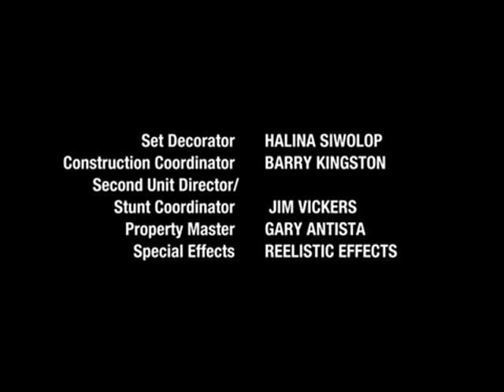She Spies - Season 2 Episode 16 - London Calling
D.D. is forced to work undercover with a dashing British MI-5 agent who has a special skill for annoying and charming her at the same time. The pair enter a high-profile blackjack tournament, where they try to find the notorious "Camelot" diamond.

Starring: Natasha Henstridge as Cassie McBain, Kristen Miller as Deedra "D.D." Cummings, Natashia Williams as Shane Phillips, Jamie Iglehart as Duncan Baleu and Cameron Daddo as Quentin "Mr. Cross" Cross

Guest Starring: Robb Derringer as Logan Spencer, R. Todd Torok as Wayne, Wolf Larson as Justin Decker, Barry Livingston as Courier, Ammar Daraiseh as Assad and Zoe Brock as Woman Player